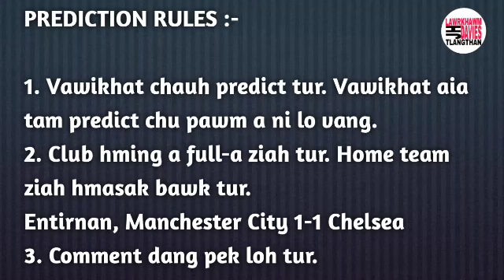₹500 Dawn theihna inkhel inrinsiak || UCL Final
Backgroun sound is provided by and credited to : Ru Frequence - Eutanasia

₹500 DAWN THEIHNA INKHEL PREDICTION.

MANCHESTER CITY VS CHELSEA

RULES -

@@  Mi pakhatin vawikhat chauh a predict thei ang. Mi pakhatin vawikhat aia tam a predict a nih chuan lo ring dik pawh ni se pawm a ni lo vang.

@@  A inkhel tur te club hming a full-a ziah tur a ni a, home team ziah hmasak bawk tur.

Entirnan - Manchester City 1-1 Chelsea

@@ Comment dang pek loh tur.

@@ Final score kan rin tur hi hun pangngai (90 mins) emaw hun pek belh (90 minutes chhunga an indraw a nih chuan) 120 minutes chhunga team pahnihte'n goal an khung zah tur ve ve a ni. Penalty shoot-out score erawh prediction hian a huam lo va, chhiar a ni dawn lo bawk.

@@ Goal khungtu tur player hming ziah lan a ngai lo vang.

@@ Comment (predict) edit loh tur. Kan predict ṭha duh a nih chuan comment hmasa delete phawt a, a thara comment leh mai tur.

Vannei turin duhsakna ka hlan vek a che u.